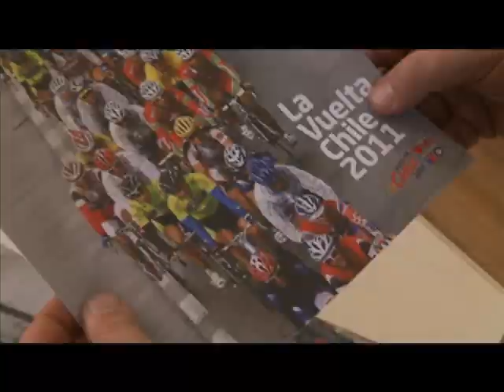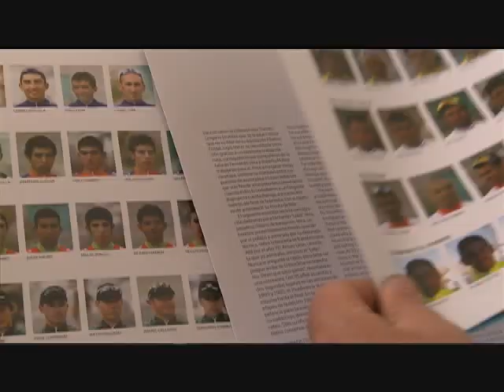El libro de la Vuelta Chile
El periodista Álvaro Díaz cuenta cómo hizo el libro.